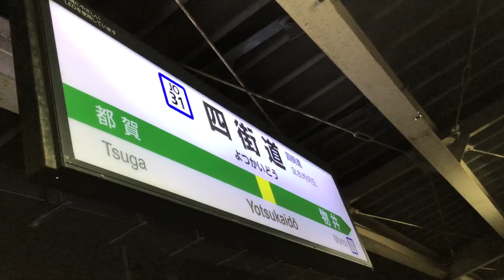JR東日本 総武線 四街道駅2番線 発車メロディー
JR東日本総武線四街道駅2番線の発車メロディーです。